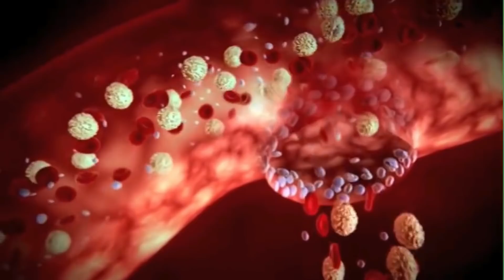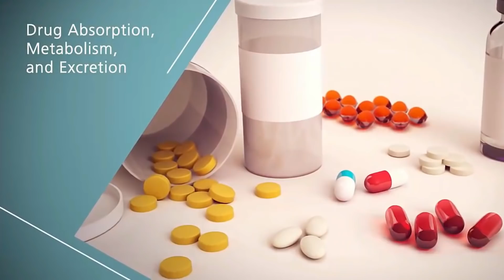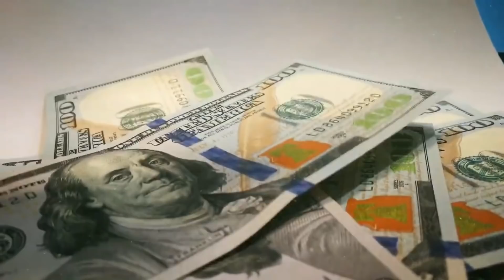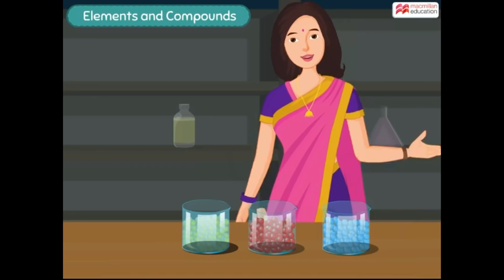জীবনের ঝুঁকি নিয়ে বিষাক্ত সাপ চাষের ভয়ংকর রহস্য!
***pinikpi: shorturl.at/axzLX
***pinikpi ANIMATION: shorturl.at/kuKRX
***pinikpi FOOD: shorturl.at/ejtxz
আমার সাথে যোগাযোগ করার মাধ্যমঃ